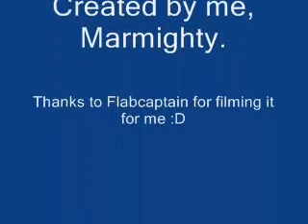Halo Basketball shot!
Probably halo's best basketball shot. Please rate and comment on here and on this thread on bungie (if you have an account on there)